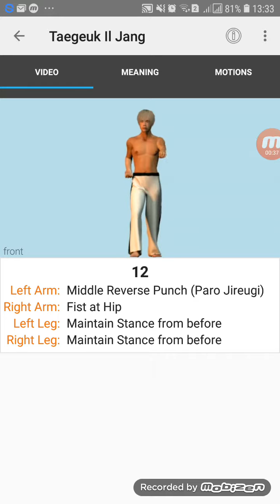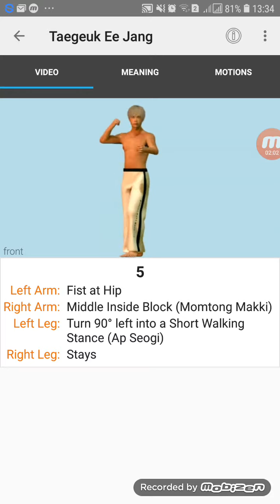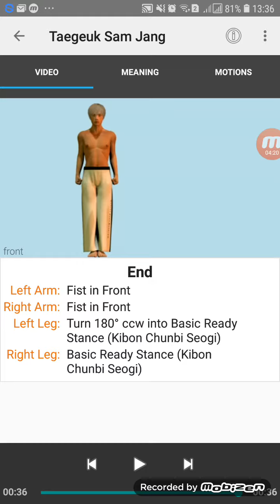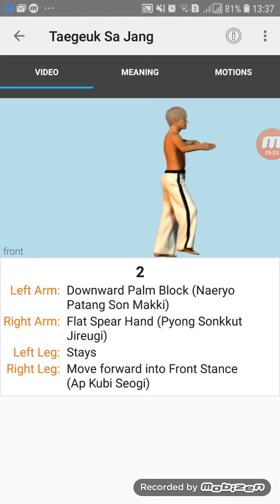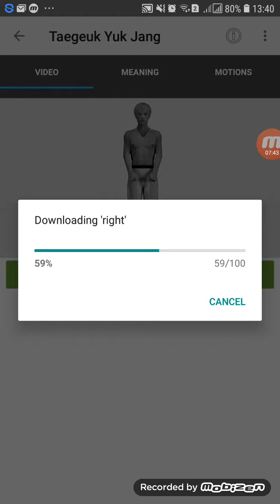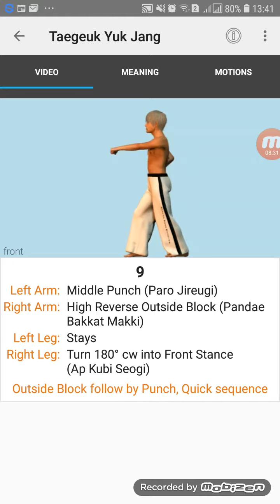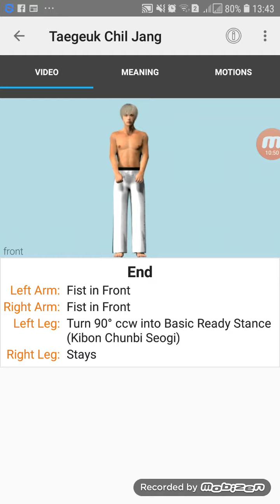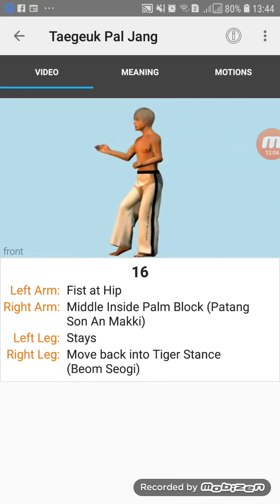Тхеквондо пумсэ 1-8